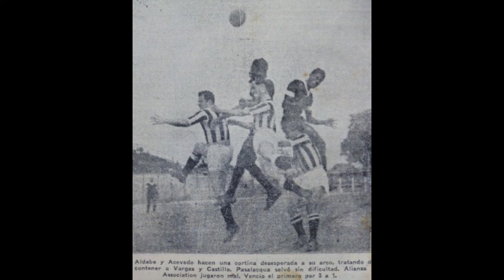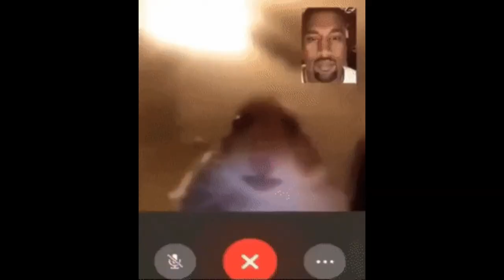Los clubes mas antiguos del futbol peruano